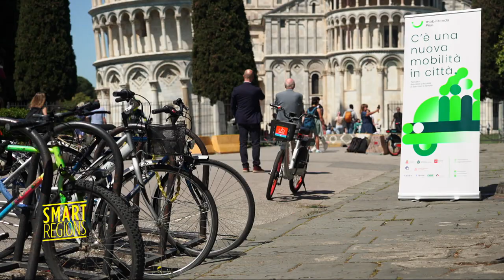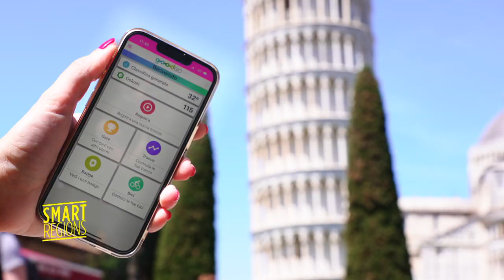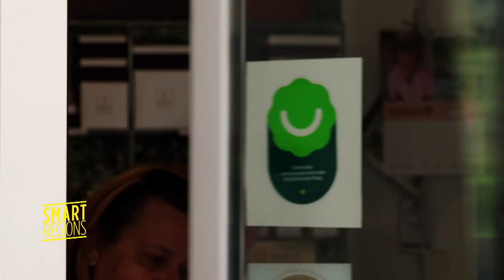В Пизе поощряют пересевших на велосипед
В Пизе поддерживают велосипедистов. Для них разработано приложение, защищающее велосипед от кражи и начисляющее бонусы за километры.